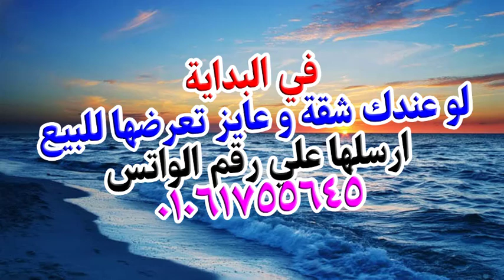شقة للبيع في الاسكندرية 80 متر سوبر لوكس كرموز